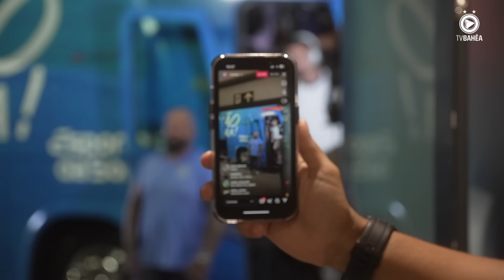BAHIA 4 x 1 CRUZEIRO - BASTIDORES - BRASILEIRÃO (23/06/24)